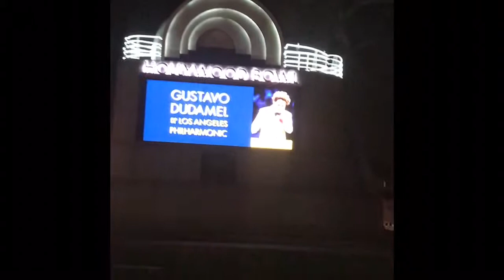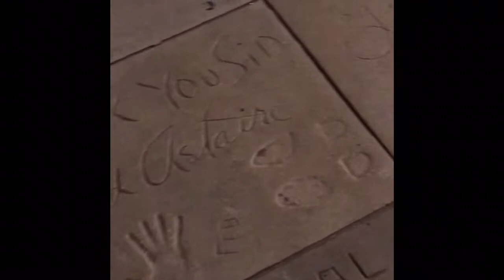Trip to Hollywood - March 2019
Hollywood, Venice Beach and Santa Monica Pier.  March 2019